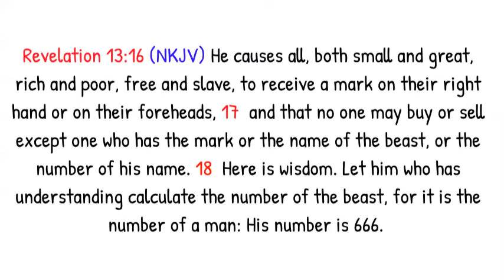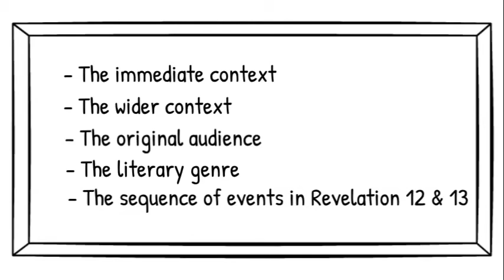Understanding the "MARK OF THE BEAST" - 01 - Intro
We follow a Biblical interpretation process to see what God actually meant by what Christians should understand as to what the MARK OF THE BEAST is as seen in Revelation 13:16-18.